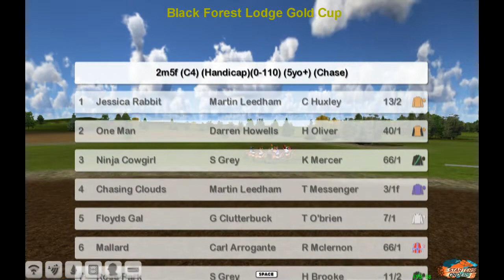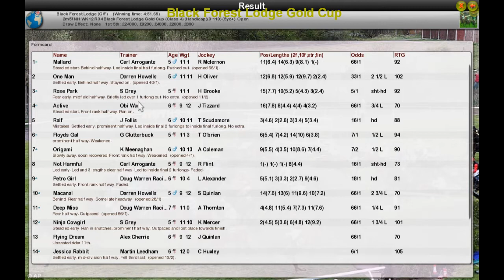NH WK12 R34 Black Forest Lodge Gold Cup